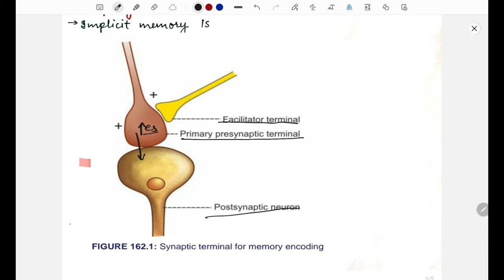memory physiology/classification of memory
this video is related with the memory physiology in which I try to explain about the types or the classification of memory. I'm also provide notes related about the topic which is directly ask in the university examination.(@medicoscontent3135)